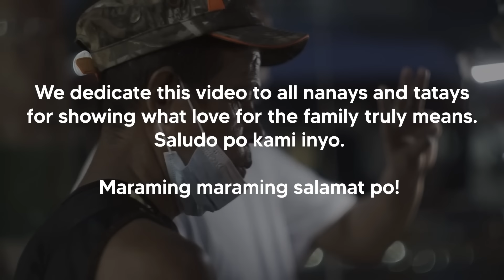Surviving a day being a Fishball Vendor | Vendor Series Ep.2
Sa series na to, Naexperience ko ang trabaho ng mga sikat na vendor sa Pilipinas. Samahan niyo ko at tignan natin kung kakayanin ko ba to.